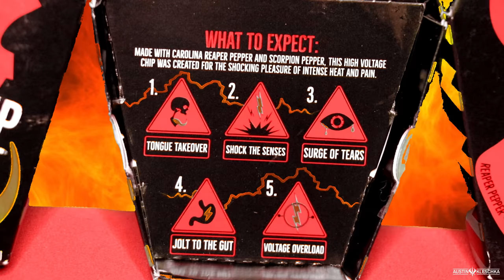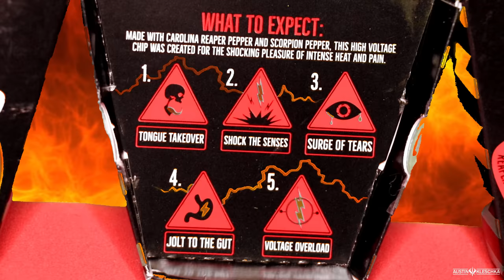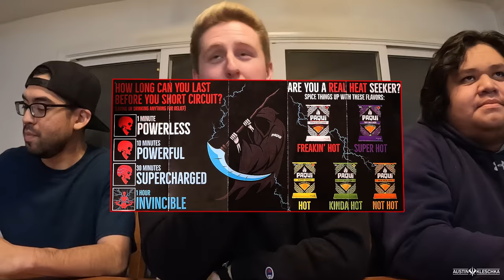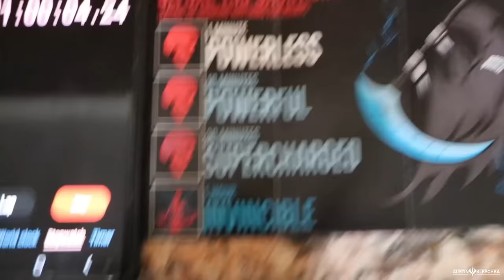THE ONE CHIP CHALLENGE IS THE WORST PAIN EVER! | Kleschka Vlogs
Welcome Kleschka Crew!